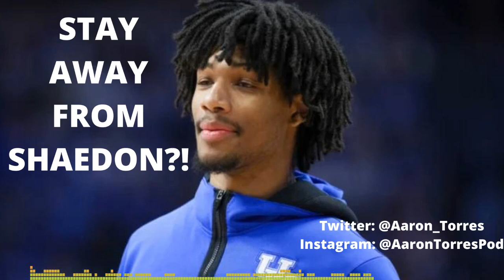The TRUTH about Shaedon Sharpe's draft stock - after his one, BIZARRE season at Kentucky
Should NBA teams worry about Shaedon Sharpe after the fiasco at Kentucky? @AaronTorres thinks so